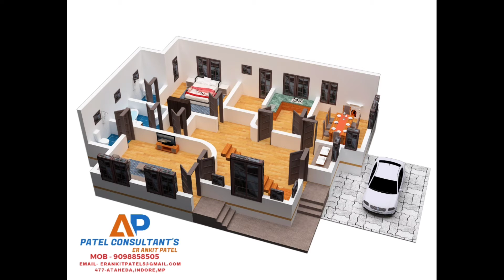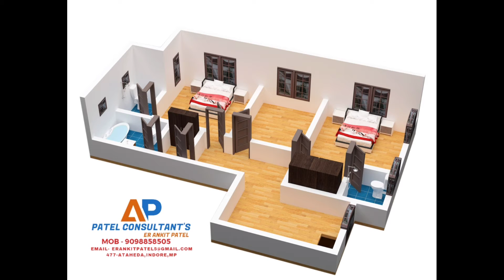KASHMIR HOUSE DESIGNS ! HOUSE PLANS ! JAMMU & KASHMIR HOUSES ! MODERN HOUSE DESIGNS ! ALL DRAWINGS !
I am ANKIT PATEL  a CIVIL ENGINEER,
All customised services are paid and have a minimum charges ,but these videos are free for you with complete g+2 building drawings.
In this video I have given g+2
2d floor plans
3d floor plans
3d elevations
2d elevations
foundation drawing
electrical plans
plumbing plans
sanitry plans
roof plans
If you want any costomized design-

2D PLANNING !  3D PLANNING  !  INTERIOR DESIGN  !  EXTERIOR DESIGN ! DETAILED WORKING DRAWINGS  !  ELECTRICAL DRAWING  !  PLUMBING DRAWING  !  ALL CIVIL ENGINEERING WORKS

 also i am providing freelancing services from home with worlds trusted websites i am giving links of my profiles you can place your order through these ,
thanks

Thanks regards

Er ANKIT PATEL